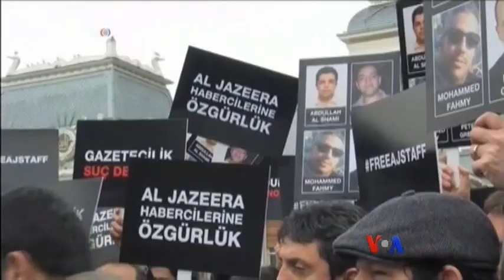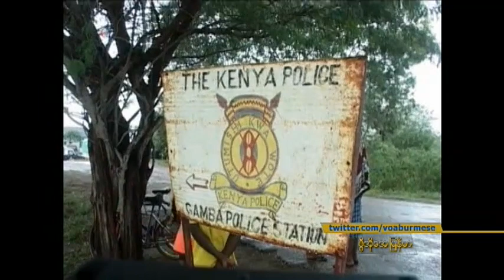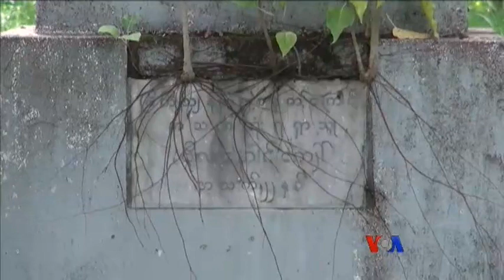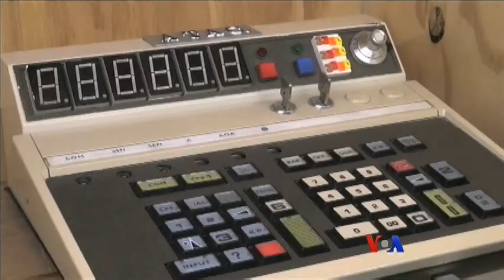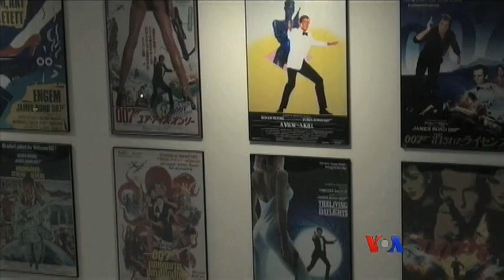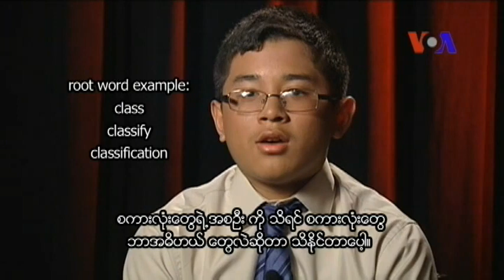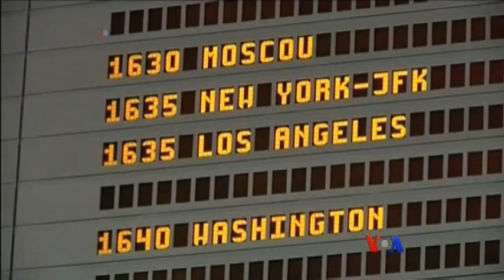ေန႔စဥ္ တီဗီြသတင္းလႊာ (၀၇-၀၇-၂၀၁၄)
အေရွ႔အလယ္ပိုင္း ဂါဇာကမ္းေျမာင္မွာ အစၥေရး ေလေၾကာင္းတိုက္ခိုက္မႈေၾကာင့္ ဟားမတ္တိုက္ခိုက္ေရးသမား ၇ ဦး ေသဆံုးတယ္လို႔ ဟားမတ္အဖဲြ႔က ေၾကညာတဲ့သတင္း၊ မႏၱေလးမွာျဖစ္ခဲ့တဲ့ ဘာသာေရးအသြင္ေဆာင္ အဓိကရုဏ္းမွာ ျပစ္မႈက်ဴးလြန္သူ ၁၆ ဦးကို အေရးယူခဲ့တယ္ဆိုတဲ့ သတင္းေတြ ပါ၀င္ပါတယ္။